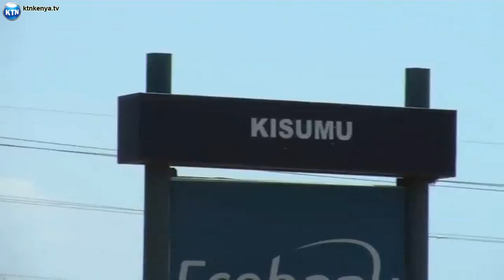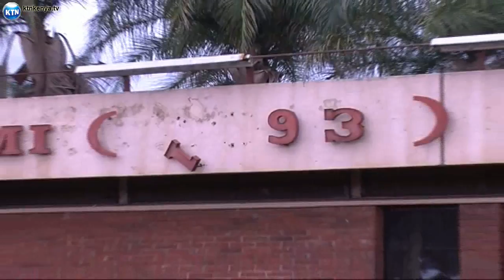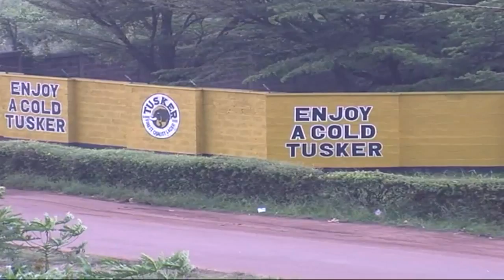Revival of Kisumu collapsed sectors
The 1970s saw the emergence of industries in kisumu spanning the agricultural, food and manufacturing sectors, but as was witnessed in the rest of the country, this surge was short lived with mis-management and changes in the global economy taking their toll on many of these establishments.